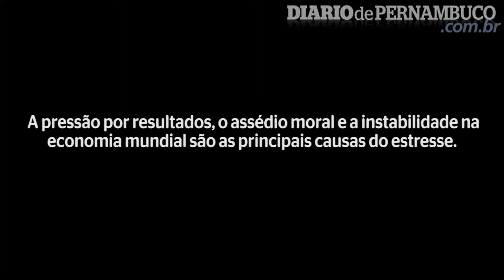Categoria dos bancários é uma das mais afetadas pelo estresse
Categoria dos bancários é uma das mais afetadas pelo estresse. Videorreportagem: Rosa Falcão/DP/D.A Press